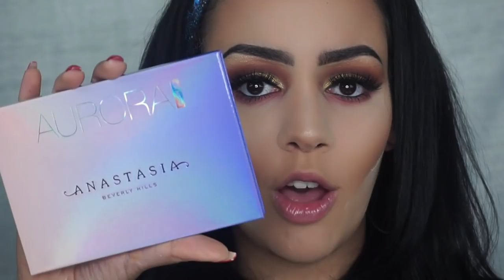2017 Nieuwjaars Makeup Look | Makeup Tutorial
Hallo iedereen en welkom op mijn kanaal! 2 Keer per week komt er een nieuwe video. Elke dinsdag en zaterdag om 13:00u.

Vandaag een leuke 2017 nieuwjaars makeup look. Ik heb deze look gemaakt met alleen de I Heart Makeup Rose Gold Bar Pallet.

Producten die ik heb gebruikt:
Primer: Smashbox Photofinish Primer
Foundation: Kiko Full Coverage 2-1 Foundation kleur WB60
Concealer: Catrice Liquid Camouflage Concealer
Contour: NYX Highlight & Contour Pallet
Wenkbrauwen: Benefit Precisely My Brow Pencil kleur 6 & KIKO Clear Brow Gel
Oogschaduw primer: Kiko Oogschaduwprimer (Fall Collectie)
Oogschaduwen: I Heart Makeup Rose Gold Bar Pallet
Eyeliner: Essence Waterproof Pen Eyeliner
Mascara: Essence The False Lashes Mascara
Nepwimpers: AliExpress D105
Oogpotlood: Essence Smokey Khol Potlood
Blush: Benefit Dandelion Blush
Highlighter: ABH Glowkit Sundipped kleur Summer & ABH Glowkit Aurora kleur Lyra
Poeder: Beauty Bakerie Flour Setting Powder Translucent
Lippotlood: MAC Lippotlood kleur Etcetera
Lipgloss: Kiko 3D Hydra Lipgloss kleur 18
Fixingspray: MAC Fix + & Urban Decay Chill Setting Spray

Volg mij ook op mijn social media accounts:
Instagram: Sarah Marikh & Makeupbysaarsz